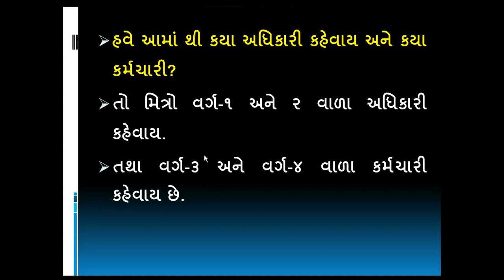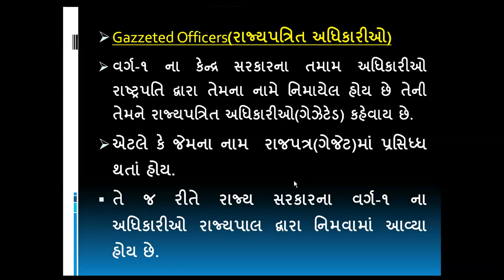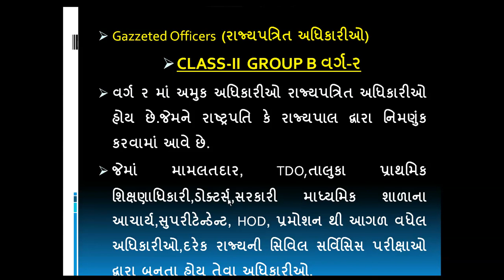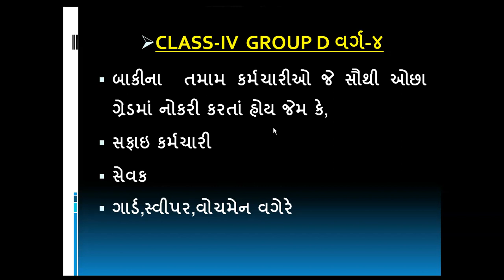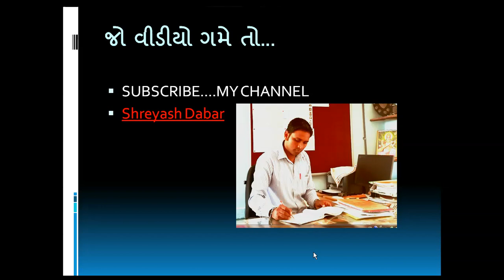GAZZETED OFFICERS રાજ્યપત્રિત અને ‍બિનરાજ્યપત્રિત અધિકારીઓ તથા વર્ગ ૧ થી ૪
આ વીડીયોમાં વર્ગ ૧ થી ૪ નું ટુંકમાં જનરલ નોલેજ આપેલ છે.